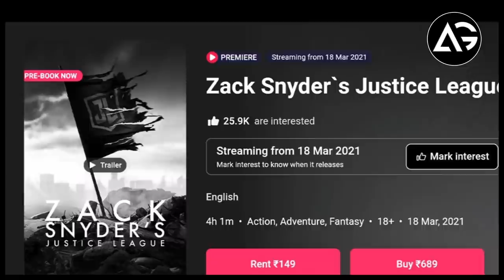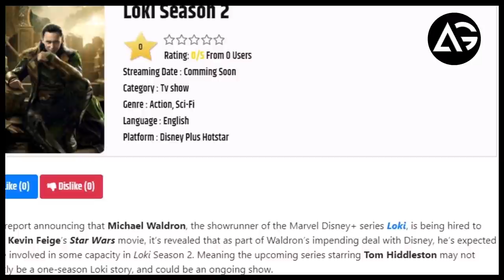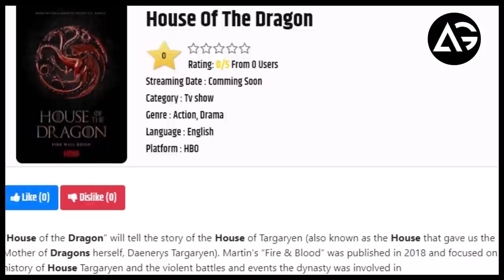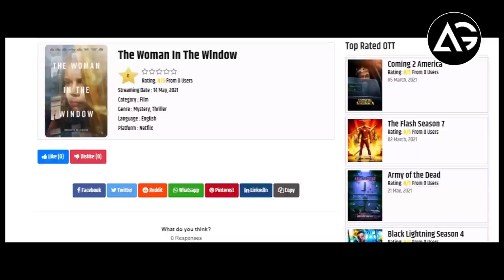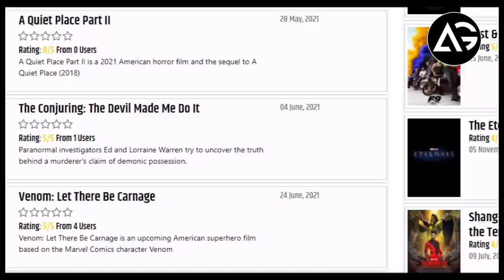Justice League Rant, Loki S2, Thunder Force, Silk, Without Remorse 20 OTT Update In Hindi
1 LIKE = More Motivation!

**Channel Description **